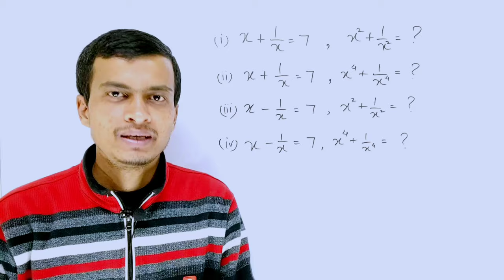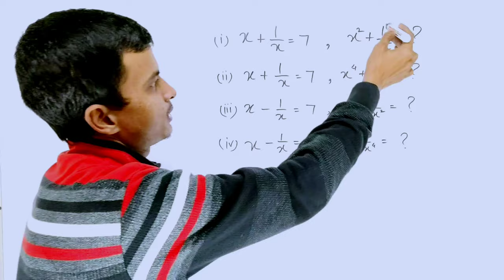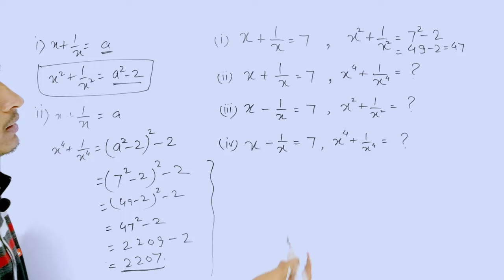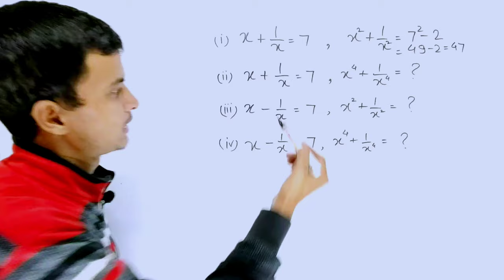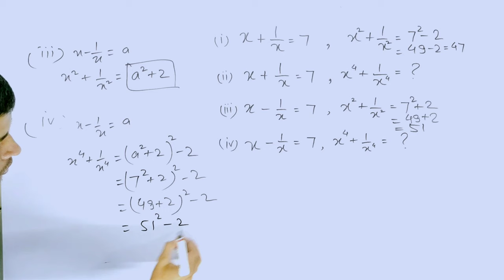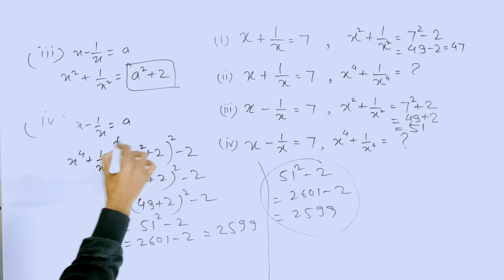Amazing trick for solving these questions only in 5 seconds । The Mathemagician Show । Exponents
We learn a very interesting trick for solving these type of questions which are frequently asked in competitive exams and entrance exams.
When x + 1/x = 7, x² + 1/x² = ?
When x + 1/x = 7, x⁴ + 1/x⁴ = ?

Tags for reference : maths,mathematics,the mathemagician show,shahid sir,tms,class 10 maths,competitive exam,entrance exam,prepare for competitive exams,prepare for entrance exams,exponent,power,square,find the value of x,find the value of,find the value of x and y,find the value of x in the following,find the value of x class 8,solve for x,solve for x and y,solve for x equations,x ka man kaise nikale,x ka man,x ka man nikale,x ka man gyat kijiye,x ka man gyat karen,x ka man nikalana,x ka man kaise nikalte hain,x ka man kaise nikala jata hai,x ka man kya hota hai,x ka man bataiye,the value of expression,find the value of exponents,find the value of expression,the value of the expression in math,evaluate,evaluate the expression,exponents,exponents and powers,exponents class 7,exponents and powers class 8,exponents and powers class 7,value kaise nikale,value kaise nikalte hain,exponents ka formula,exponent kaise nikale,exponent laws,exponent in Hindi,exponent in math,tms shahid sir,tms by shahid sir